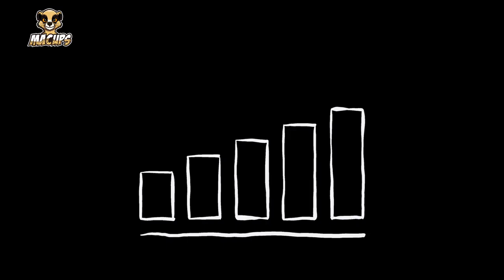Unlocking Victory - Top 10 Tips for Competitive Gaming Success | MACUps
Sharpen your competitive edge and dominate the gaming arena with our top 10 tips for success in competitive gaming. Whether you're an aspiring esports pro or a dedicated gamer looking to improve your skills, these expert strategies and insights will help you unlock your full potential and achieve victory.

✅  About MACUps.